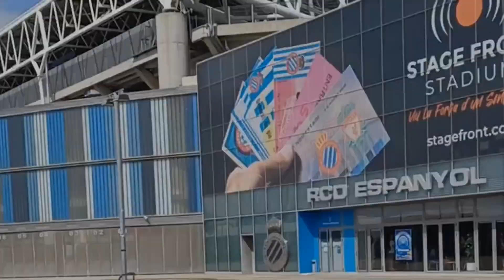La Revolución del Ferrol |¡¡Acaba de Ascender y van Segundos!!